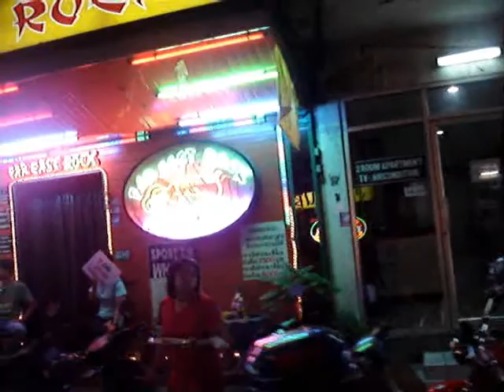One Road, Many Journeys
Thailand, The Worldly Kingdom, to quote the title of Maurizio Peleggi's new book.

The music - Tarwater.